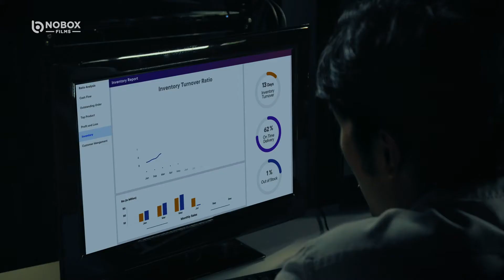Internal Affairs 1.0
A narrative-based commercial with a plot twist. We unashamedly call it a crime genre commercial. Hope it entertains you.